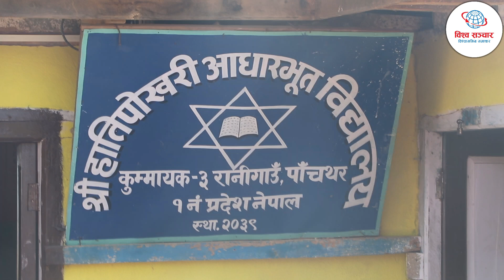विद्यार्थीलाई स्कुल ब्याग वितरण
पाँचथरको कुम्मायक गाउँपालिका वडा नम्बर—१ निवासी  समाजसेवी खेमराज निरौलाले जन्म दिनको शुुभअवसरमा विद्यार्थीलाई विद्यालय ब्याग वितरण गर्नुभएको छ। विहिवार आफ्नो ३९ औँ जन्म दिनमा निरौलाले विद्यार्थीलाई विद्यालय ब्याग वितरण गर्नुभएको हो।
कुम्मायक गाउँपालिका वडा नम्बर—३ मा रहेको श्री हात्तीपोखरी आधारभूत विद्यालयमा अध्यानरत बाल कक्षा देखि ५ कक्षा सम्मका सम्पुर्ण  ३४ जना विद्यार्थीलाई २० हजार बराबरको ब्याग वितरण गरिएको निरौलाले बताउनुभयो । फजुल खर्च गरेर जन्मदिन मनाउनु भन्दा सामाजिक क्षेत्रमा लगानी गर्न उचित ठानेर ब्याग वितरण गरेको उहाँको भनाई छ । बालबालिकाको उज्जवल भबिष्यको कामना पनि गर्नुभएको छ।
निरौलाले  यसअघि पनि आफ्नो ३८ औँ जन्मदिनमा  कुम्मायक—१ मा रहेको ओखलढुङगा आधारभूत विद्यालयमा अध्ययनरत ४५ जना विद्यार्थीलाई स्कुल ब्याग वितरण गर्नुभएको थियो ।